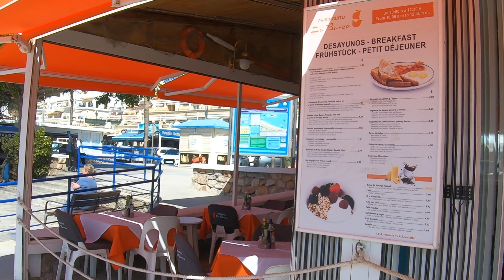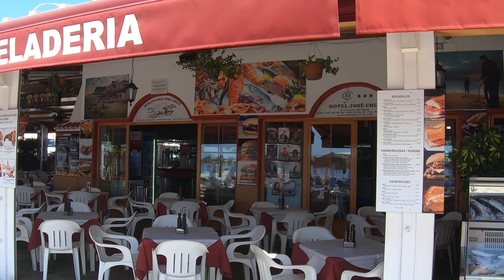Nerja Wonderful Beach Promenade Spain June 2024 Malaga Costa del Sol